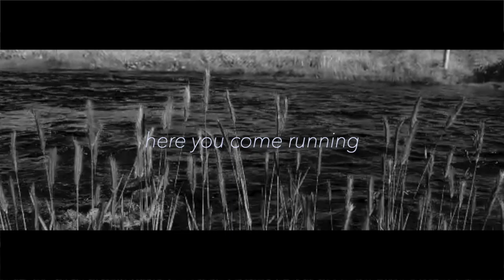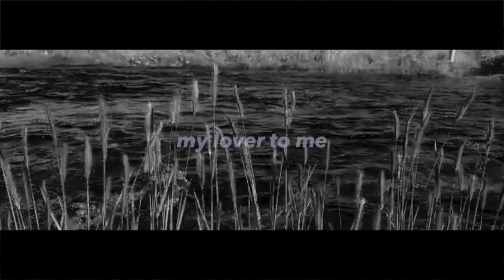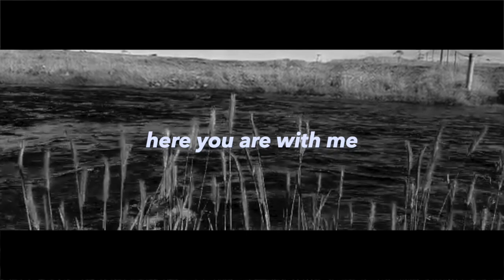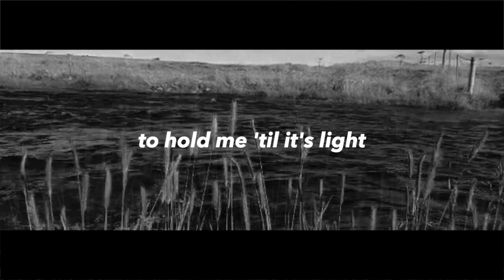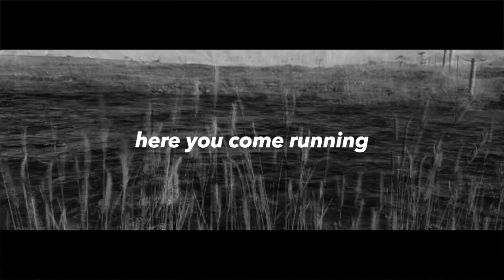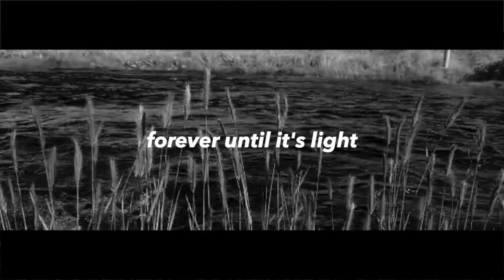SONG OF SOLOMON | David Brymer | WORSHIP SONG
"I hope that through these lyrics you will be able to hear His voice."

Over the sea
Here You come running
My Lover to me
Oh, through the valleys
Through the dark of night
To hold me till it's light

Credits to :
Source: Musixmatch
Songwriters: Martin Smith